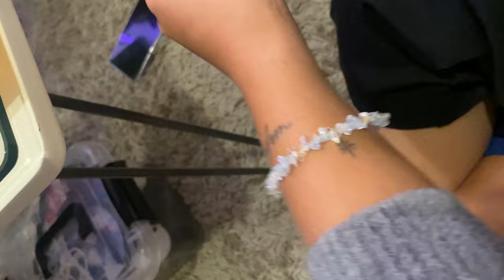Somewhere in September. (monthly vlog)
Once again, a little late, but in this one plenty is happening! At the start of September, 2022 I went back to Paris with my best friend, Tim. A couple of days later my boyfriend and I had to say goodbye, since he moved to Portugal. School began again, I celebrated my birthday and a friend's.

Songs
Mörkgröna älven - Sara Parkman feat. Markus Krunegård.
Septembre - Pommes
A month or two - Odie Leigh